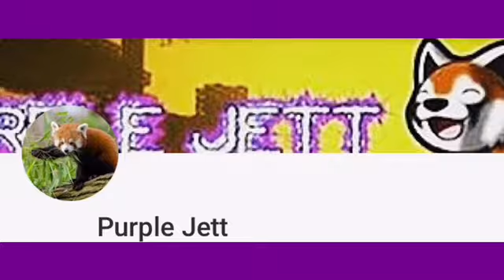VLOG 2: Aquaman viewing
Bye!